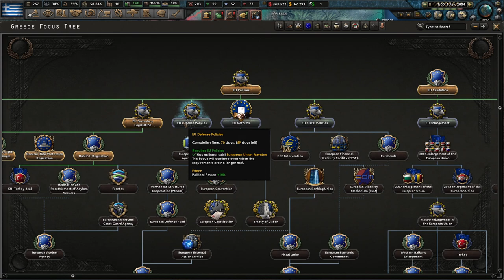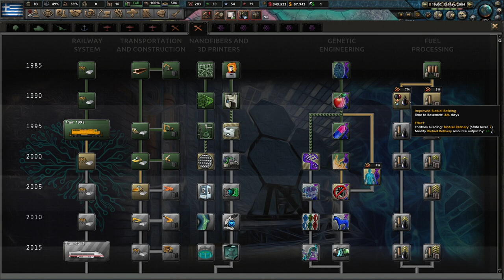Hearts of Iron IV - Millennium Dawn - Greece - Ep 06 - Golden Dawn